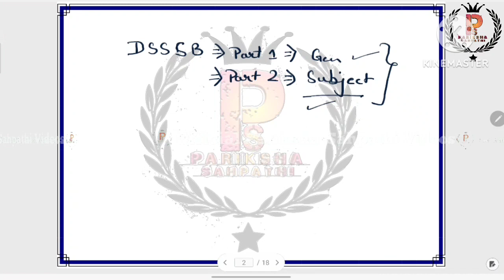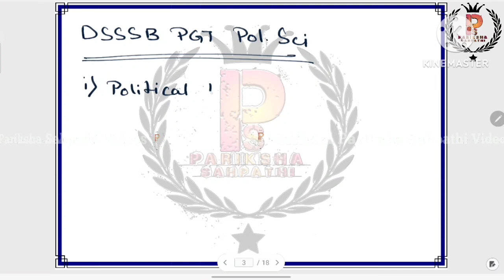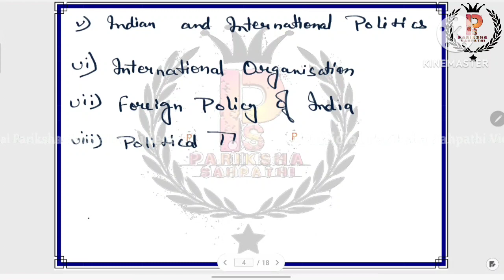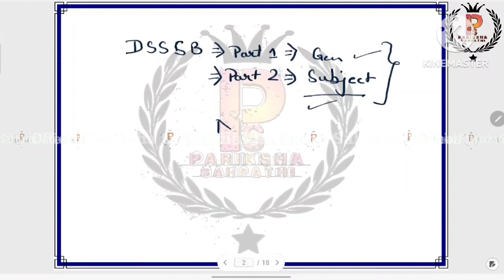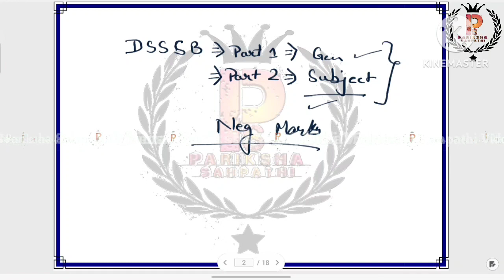DSSSB PGT Political Science 2024 || DSSSB PGT POL Sci Class 1 ByA.K.Singh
DSSSB PGT Political Science 2024 || DSSSB PGT 2024 || DSSSB PGT POL Sci Class 1 ByA.K.Singh